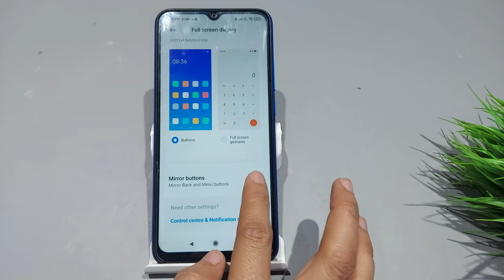Poco m2,m3 back button change | Poco m3 me back button left right kaise karen | Back button setting